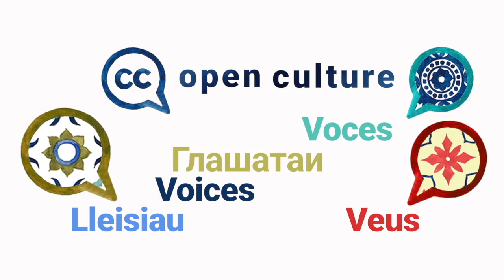Marike van Roon — Open Culture VOICES, Season 2 Episode 30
Marike van Roon shares that “the main benefit of open culture is accessibility” because if you are not fortunate enough to be part of organization that pays for you to have access to collections and you don’t live in city with public collections it’s almost impossible to access a lot of cultural heritage. In this episode we learn about the institutions that support opening up collections in the Netherlands and how detrimental copyright laws and pay walls are to open culture around the world.

Open Culture VOICES is a series of short videos that highlight the benefits and barriers of open culture as well as inspiration and advice on the subject of opening up cultural heritage. Marike van Roon is currently an indipendent art historian and has been part of the cultural heritage sector in the netherlands for more than 30years. She is also a Wikipedian and was a member of the board of Wikimedia Nederland.

We asked all our guests the same questions:
1️⃣  What are the main benefits of open GLAM?
2️⃣  What are the barriers?
3️⃣. Could you share something someone else told you that opened up your eyes and mind about open GLAM?
4️⃣. Do you have a personal message to those hesitating to open up collections?